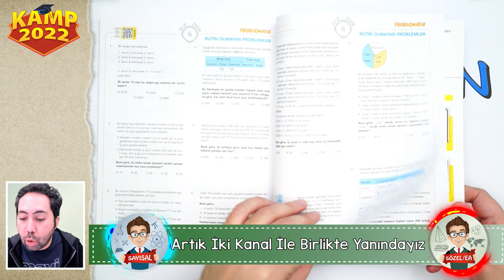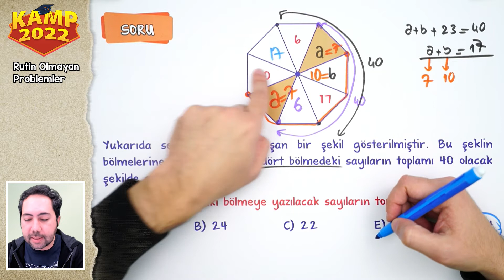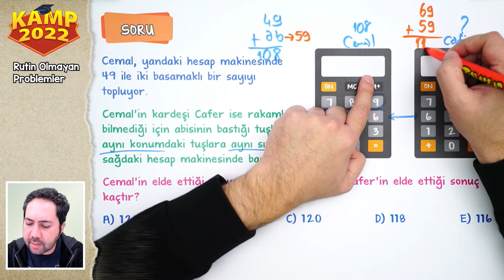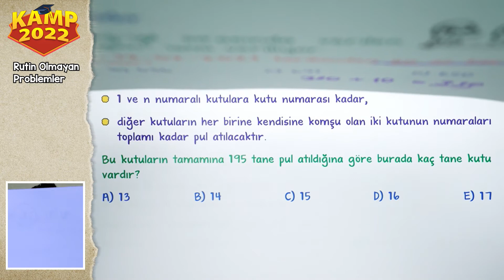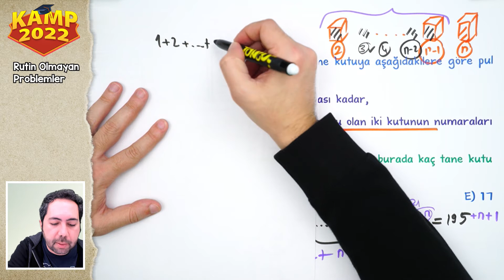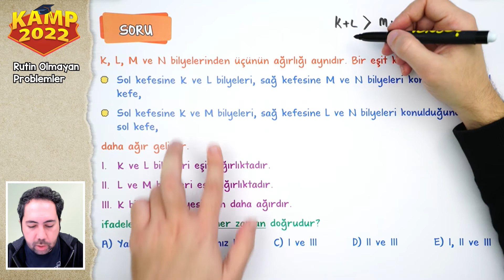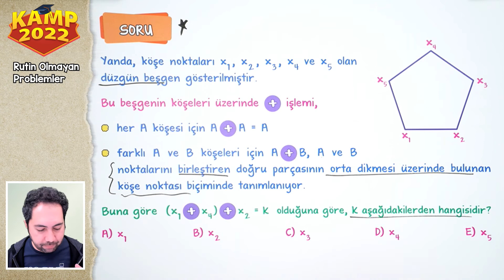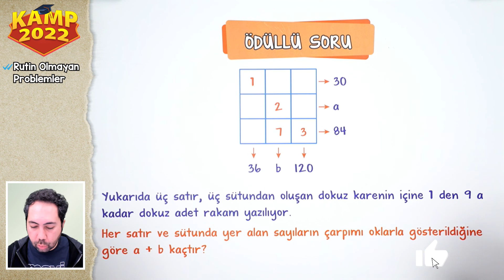Rutin Olmayan Problemler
Eşit ağırlık ve sözelciler için Problemler Kampı başladı! Bu dersimizde Rutin Olmayan Problemler konusunu işliyoruz! ÖSYM tarzı soru çözümleri ve  detaylı konu anlatımını bu videoda bulabilirsin.